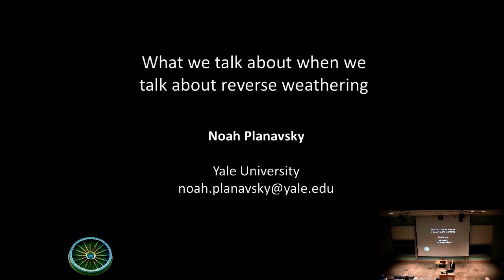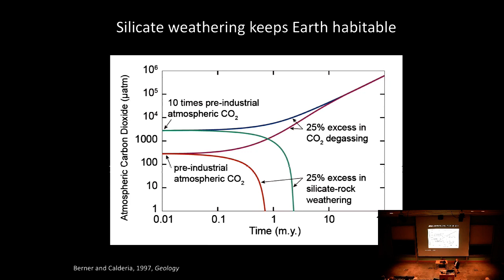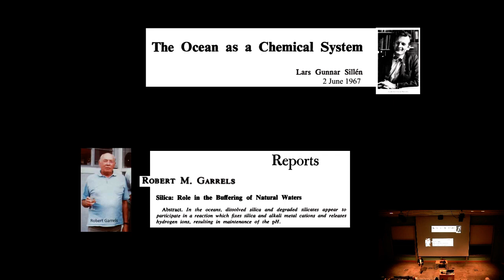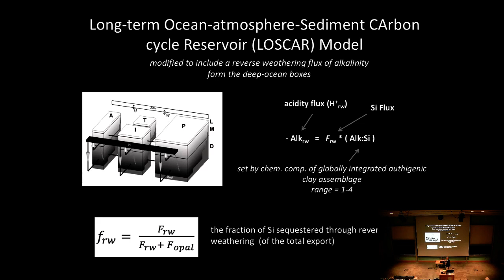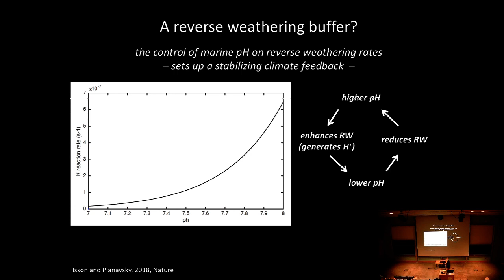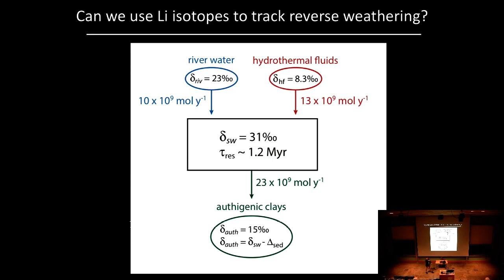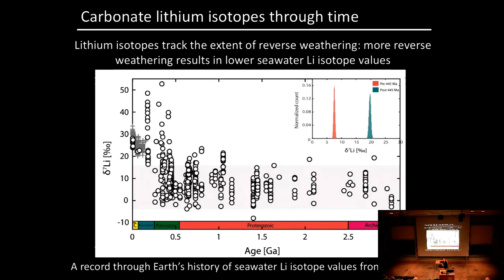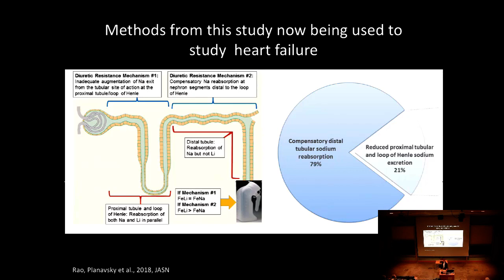Noah Planavsky – What we talk about when we talk about reverse weathering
University of Washington Astrobiology Colloquium (11/06/2018)

Noah Planavsky (Yale University)

Title: What we talk about when we talk about reverse weathering

Despite a Sun with lowered luminosity, the early Earth was marked by apparent climate stability, with rare catastrophic glaciations. I will make a case that elevated rates of reverse weathering—the consumption of alkalinity and the release of acidity accompanying clay authigenesis—releases a flux of CO2 to the atmosphere that would have sustained a significantly elevated pCO2 baseline. Although dampened by sluggish kinetics today, more prolific rates of reverse weathering persisted under the pervasively silica-rich conditions that dominated early oceans. As little as 20-30% of marine dissolved silica burial through the reverse weathering sink would have successfully maintained the equable and ice-free environment that characterized most of the Precambrian. Further, during this time, a dynamic negative feedback in which marine pH controlled authigenic clay formation would have prevented large swings in atmospheric CO2 concentrations. The ecological rise of siliceous organisms would have removed this reverse weathering buffer, destabilizing Earth’s climate system, and lowering baseline CO2 levels. We likely need to incorporate reverse weathering into the framework we use to think about planetary habitability and the habitable lifespan of a planet.